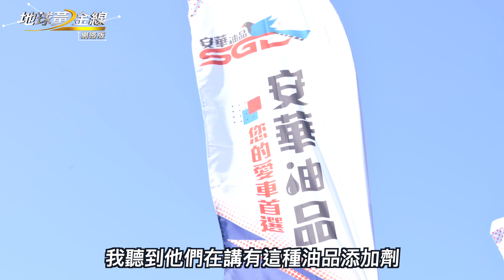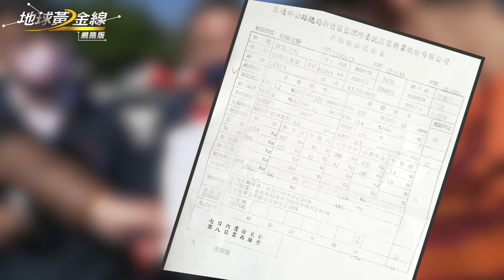也太神! 加了它16年老車變新車!? ｜地球黃金線【網路限定】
跑車玩家口耳相傳 神級添加劑!
居然讓國民跑車變超跑?
讓老車變新車?

真有那麼神奇嗎？
車界女神 蘇宗怡、汽車達人 錢毅 踢館真實測試
看到最後你也會很驚奇!

【新片搶先播X黃金試車組】看新車也能這麼好玩!

TVBS新聞台(56台) 每週一到五晚間10點首播
*隔日重播：01:00 / 09:00